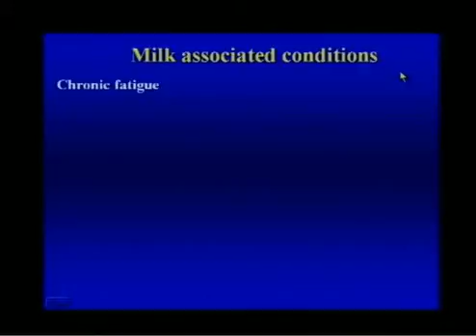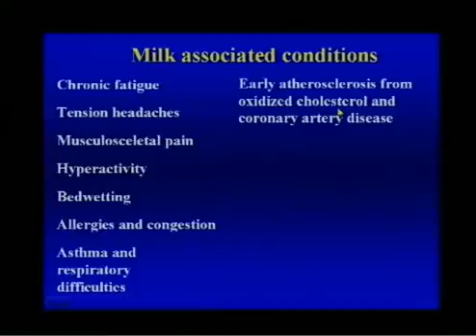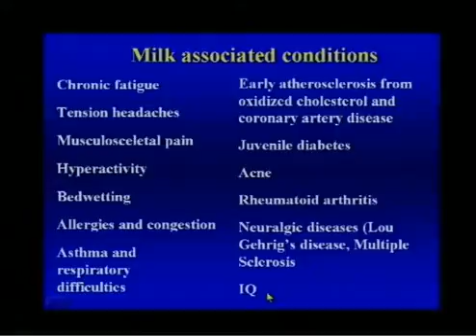Dairy and Associated Diseases and Conditions...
Some diseases and conditions associated with the
consumption of dairy (cow's milk) and/or foods containing milk
ingredients(supported by reports published in medical and scientific journals and literature):
Chronic Fatigue
Tension Headaches
...Musculosceletal pain
Hyperactivity
Bed-wetting
Allergies and congestion
Asthma and respiratory difficulties
Early atherosclerosis from oxidized cholesterol and coronary artery disease
Juvenile diabetes
acne
Rheumatoid arthritis
Neuralgic diseases (Lou Gehrig's disease, Multiple Sclerosis)
Lower IQ